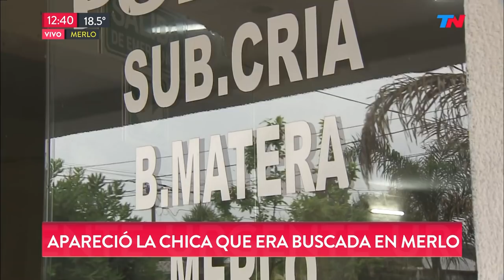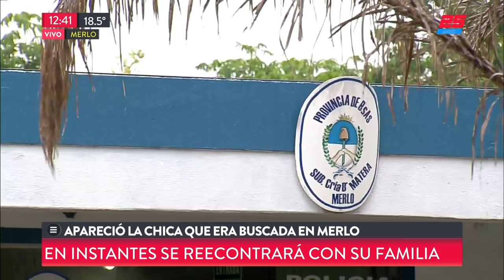Apareció Guadalupe, la chica buscada en Merlo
Fragmento de "TN de 10 a 14" emitido el Martes 30 de Octubre de 2018.